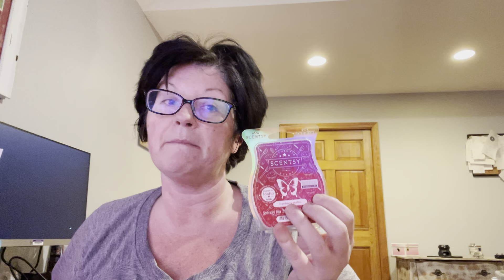Scentsy Bring Back My Bar Cold Sniffs